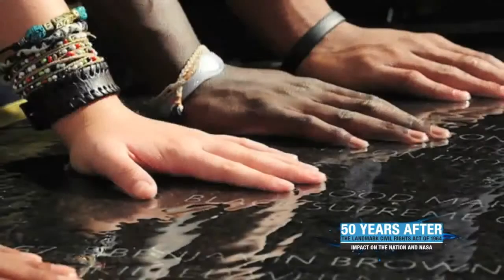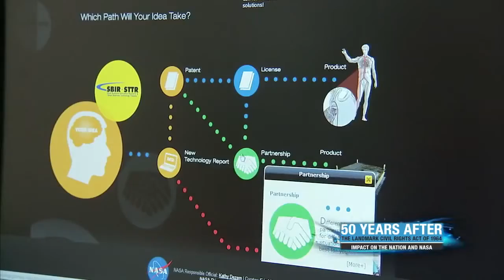Working @NASA 50 Years After The Civil Rights Act Tahani Amer